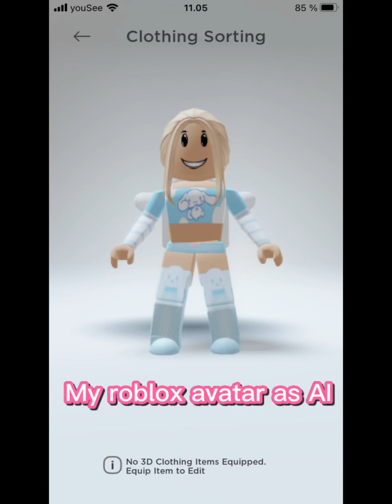My roblox avatar as a AI filter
I used capcut for this AI